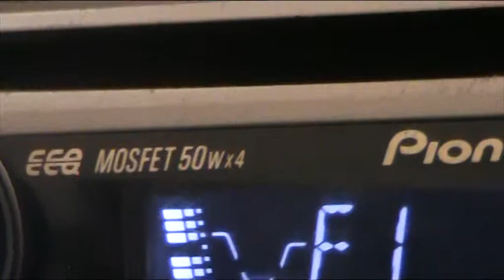93 5MHz E739 4th June 2013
Received via SPE this evening from Spain. Where exactly?
"El Presidente de Murcia..."?  SER Radio Cartagena?